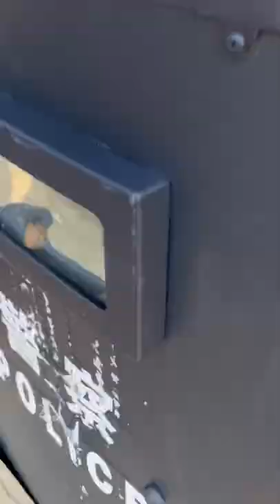Bulletproof Shield Test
Deekon Group manufactures top-quality military uniforms, we have customers from European countries (Poland & Serbia) and South American countries (Peru & Chile).
Our factory manufactures more than 2 million sets of uniforms every year. Including ACU, BDU, M65 JACKET, FROG SUIT, FLIGHT JACKET, PULLOVER, RAINWEAR, and other clothing. The big production
capacity makes sure we always deliver the uniforms on time.
Meanwhile, we could provide a very competitive price because of refined production management.